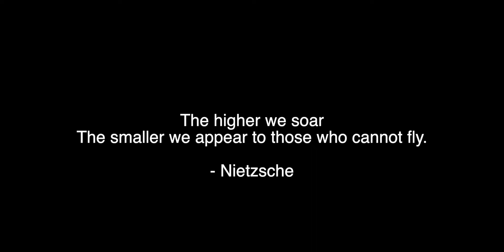Ep#19 No luck more cluck! Trucking life. Learning to be an Owner Operator.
Got loaded and headed to California!